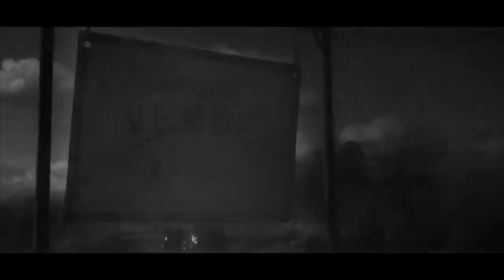Mank (2020) Movie Review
This is my review of the new David Fincher film Mank.

to get a bunch of exclusive reviews and lists.